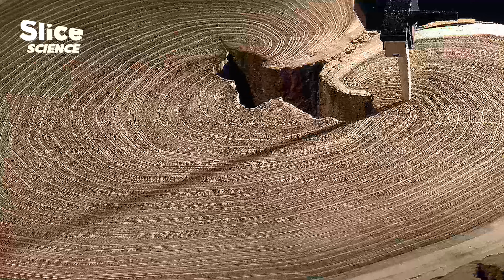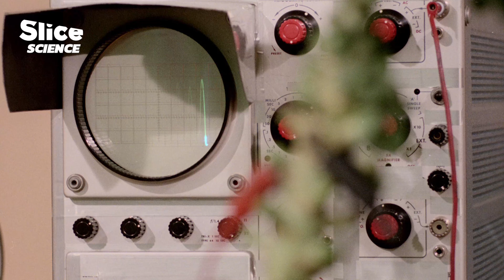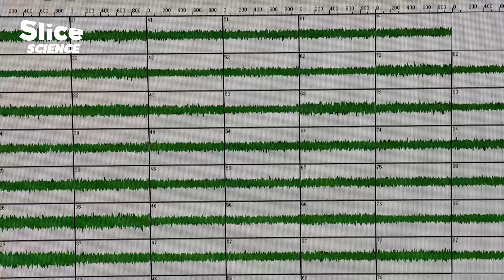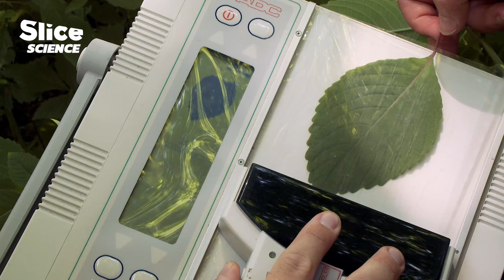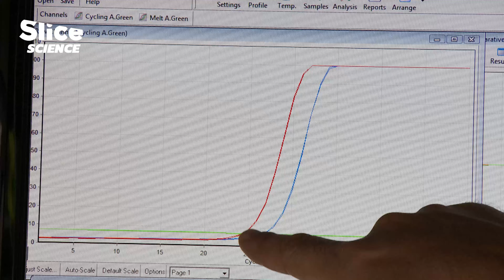Do Plants Really Talk? | SLICE SCIENCE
Plants are far more alive and aware than we imagine. Science reveals that they can smell, taste, listen, and even communicate with one another and with animals. Some plants imitate insects, others send warning signals or enjoy music. Discover the hidden world of plant intelligence and their secret language.

Documentary: Talking Plants - Collection "Invisible Nature" Episode 2
Directed by: Thierry Berrod
Production: Mona Lisa Production